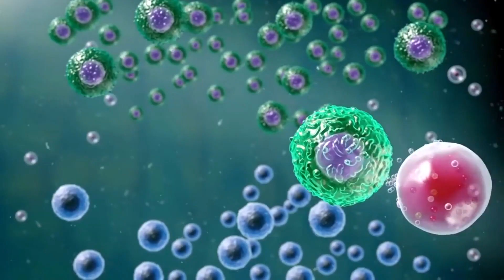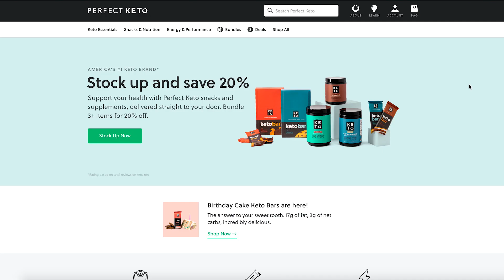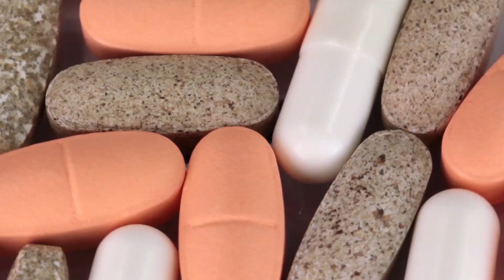15 Ways to NOT Gain Weight When Stuck at Home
15 Ways to NOT Gain Weight When Stuck at Home - Thomas DeLauer

Being STUCK at home or working from home can be a TRAP!! It can be easy to fall into bad habits and gain some, or a lot, of fat! I'm going to lay out a few simple hacks that don't require the use of a gym, or some expensive diets. These hacks can definitely come in handy during a time like this. So let's dive in and I'll see you in the COMMENTS!!

Fasting Guides

Keto Guides + Home Workout

References